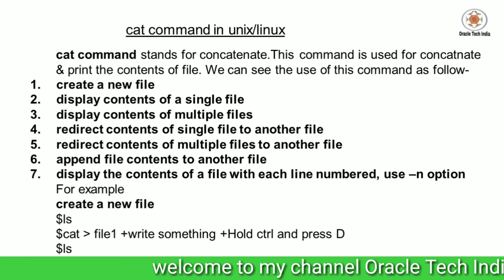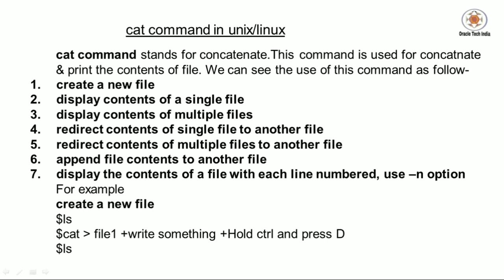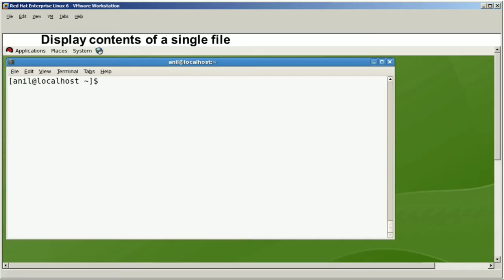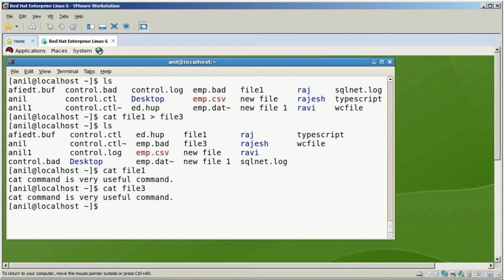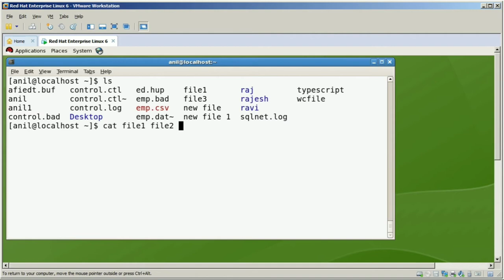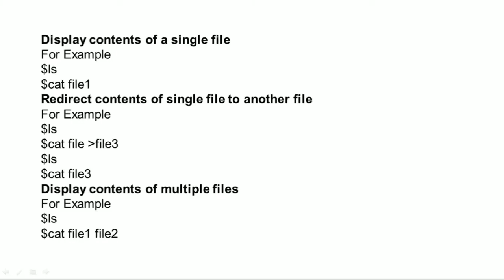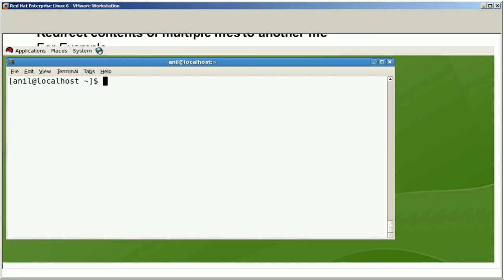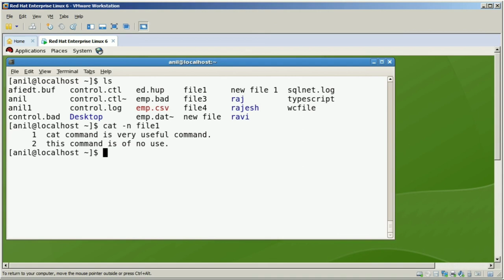cat command in Unix/Linux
Topic : Demo of cat command in Unix/Linux